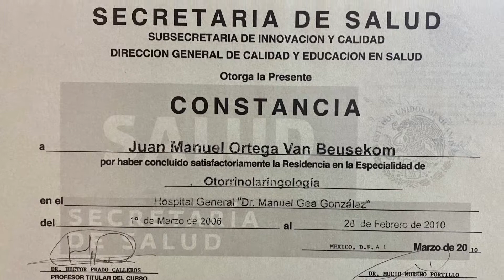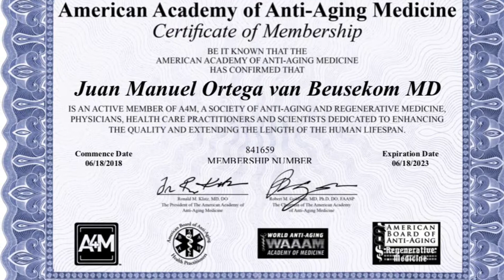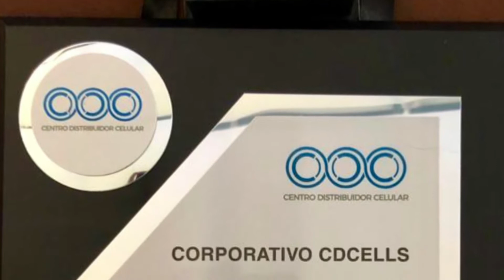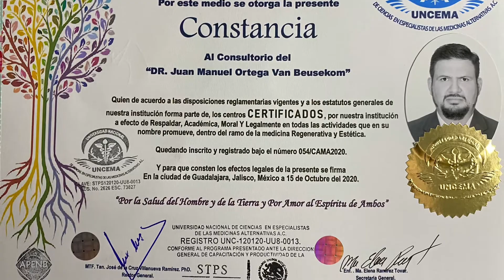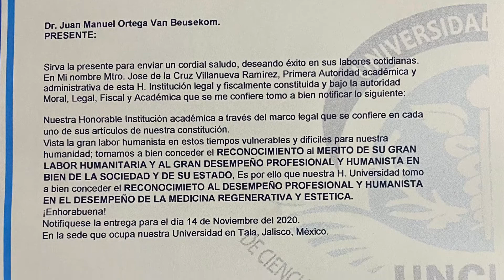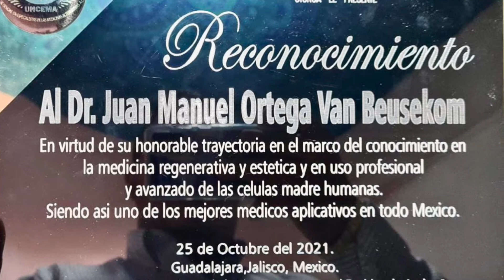Curriculum Vitae, Dr. Ortega van Beusekom. Otorrinolaringología, Medicina Estétca y Regenerativa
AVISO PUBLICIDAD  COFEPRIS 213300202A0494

En este video, se muestran todos los diplomas de la trayectoria académica del Dr. Juan Manuel Ortega van Beusekom.

Desde los inicios como Médico General (Egresado de la mejor universidad académica de Guatemala, Francisco Marroquín) su Especialidad en Otorrinolaringología y Cirugía de Cabeza y Cuello en el Hospital General Dr. Manuel Gea González (uno de los mejores para esta especialidad en el país).

Luego continuo con un Diplomado en Cirugía Facial, avalado por la UNAM. Obtuvo varios premios y distinciones en este trayecto. Después de unos años incursiono en la Medicina Regenerativa y Estetica, entrenado por el Alumno del Dr. Paul Niehans en MF3.

Luego fue director médico de Renovacell México (laboratorio fundado por su Maestro), donde creó protocolos de tratamiento diversos. Después incursionó en el campo de las células madre mesenquimales, donde fue nombrado investigador.

Cuenta con Diplomados de Medicina Regenerativa por la Universidad ANAHUAC Mayab, Universidad Nórdica y Universidad UNCEMA. Tiene varios diplomados en Temas de Medicina Estética, Regenerativa y otros por la universidad UNCEMA.

Es Catedrático Institucional y tiene Mención Honorifica Internacional otorgado por la Universidad UNCEMA. Le han otorgado 5 Doctorados Honoris Causa por su labor, desempeño e investigación en estas áreas, así como varios reconocimientos por su honorable trayectoria en el marco del conocimiento en la medicina estética, regenerativa y en el uso profesional avanzado de las células madre humanas.

También recibió el Galdon Internacional al mérito por avances en el conocimiento de Medicina Estética y Regenerativa mediante el uso de Células Madre, Certificación al Mejor Consultorio y Médico en Medicina Regenerativa y uso de Células Madre en México.

Es miembro de A4M (Academia Americana de Medicina Anti-edad), de SOLCEMA (Sociedad Latinoamericana de Células Madre), Consejo Mexicano de ORL y CCC y de la Sociedad Mexicana de ORL y CCC.